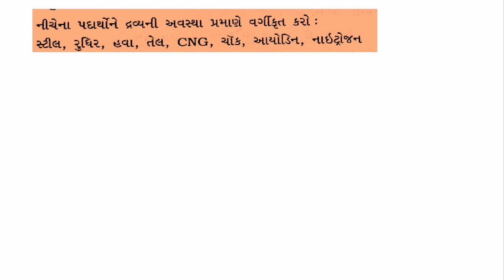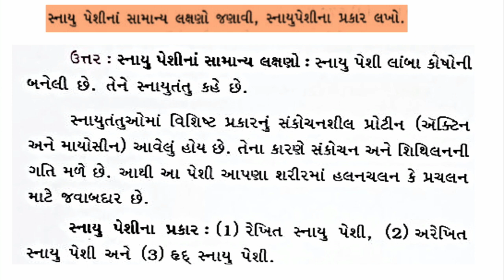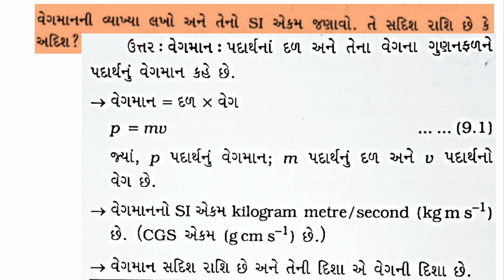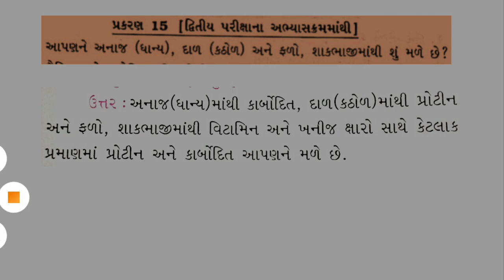std 9 science paper solution 2022 |dhoran 9 vigyan paper varshik pariksha |class 9 vigyan final exam